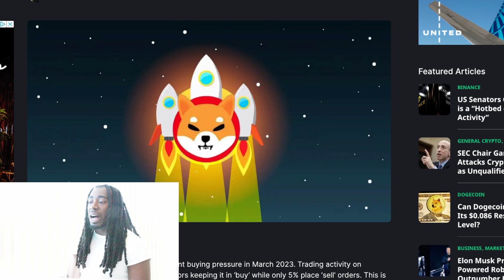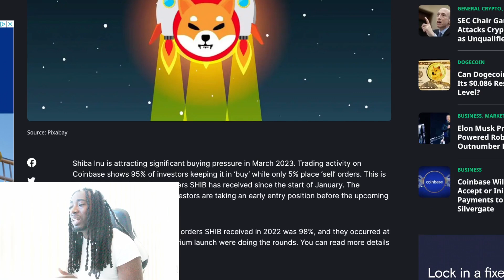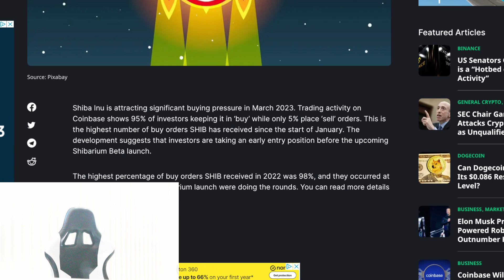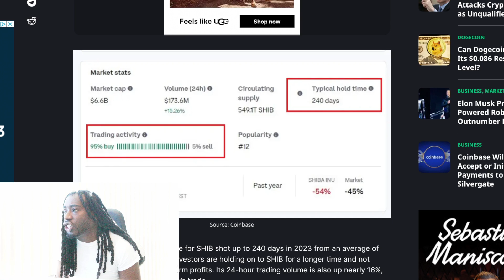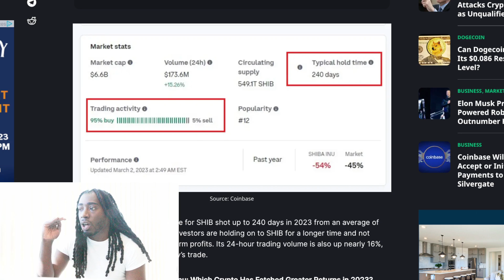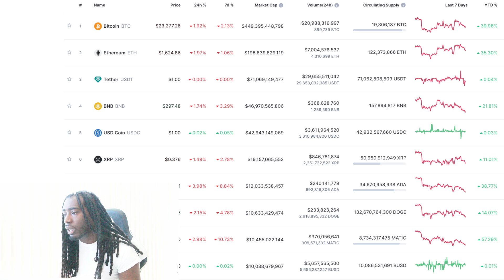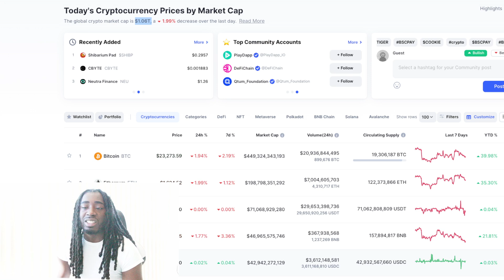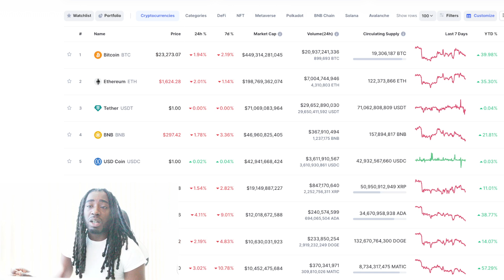Shiba Inu This Is The Sign We Need For Conviction